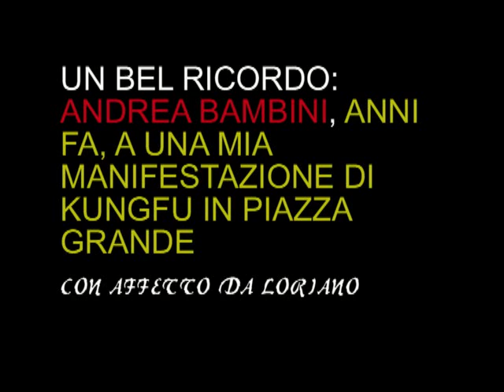RICORDO DI ANDREA BAMBINI